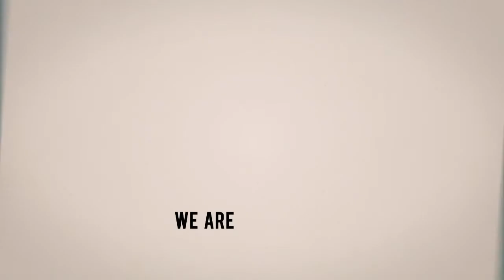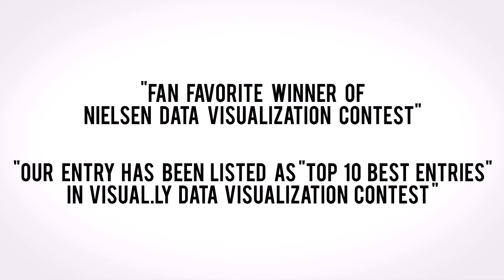InfoCepts_About Us